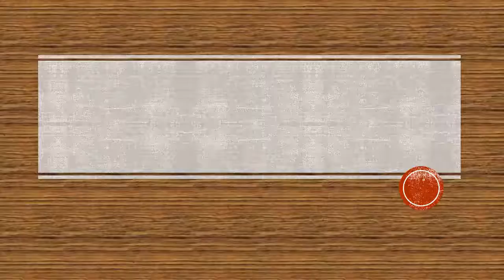FIFA 17 LEICESTER CITY CAREER MODE - MAHREZ WITH A BANGING FREE KICK!! - EPISODE 16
Another episode of our Career mode, don’t forget to let me know what you guys would like to see on this channel and also what players, formations and tactics I can explore.